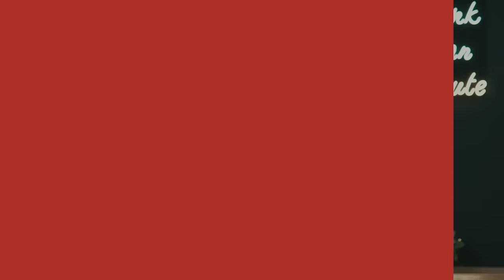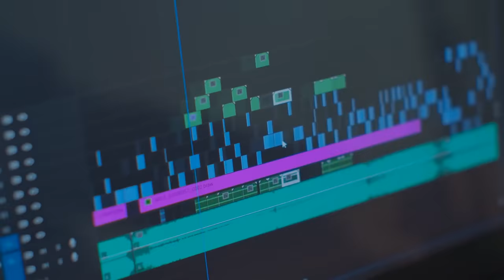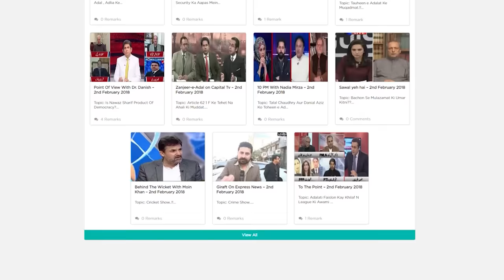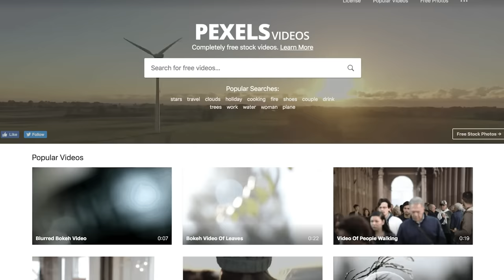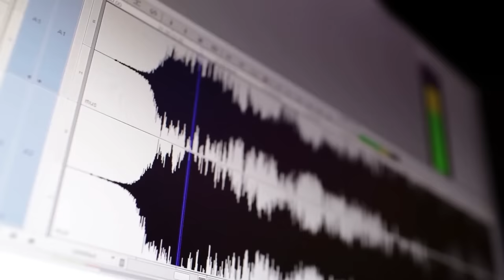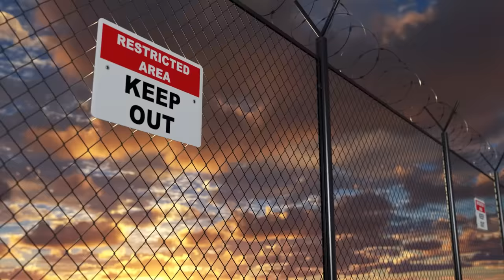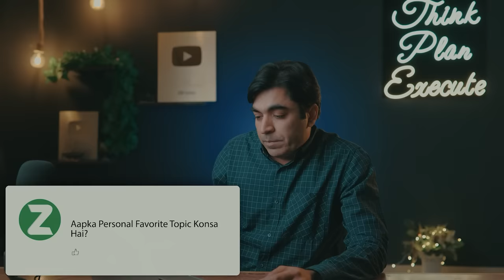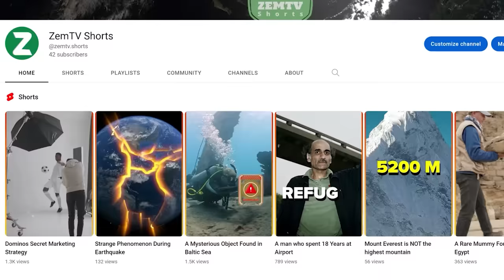ZemTV Face Reveal & QNA - Who is Behind ZemTV?